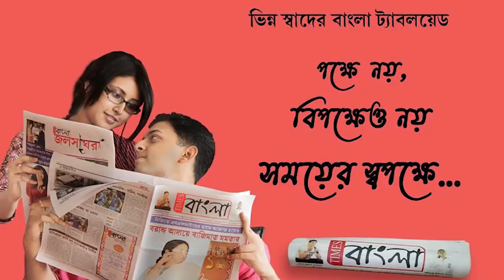ভোট প্রচারে কর্মী সভায় এসে আদিবাসী নাচে পা মেলালেন তৃনমুল প্রার্থী শত্রুঘ্ন সিনহা